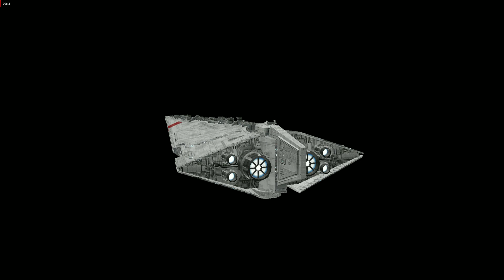Star Wars Fel Empire Imperious Star Destroyer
where you will be able to discover the units from the Star Wars - Empire at War - Alliance - Rebellion.